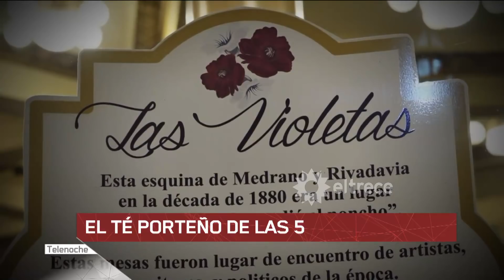Conocé "Las Violetas", el café más notable de todo Buenos Aires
Desde hace 133 años, las mesas de "Las Violetas", son el escenario de un ritual que atraviesa las generaciones.